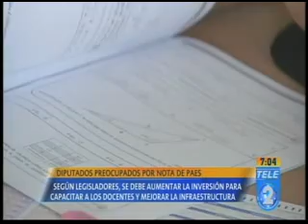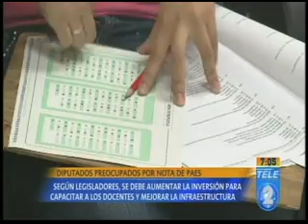Diputados preocupados por nota de PAES